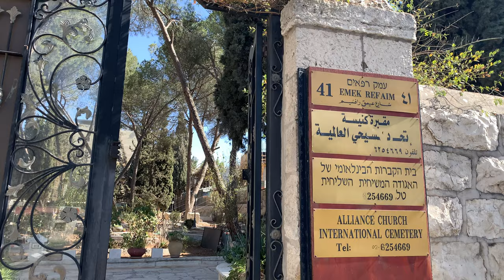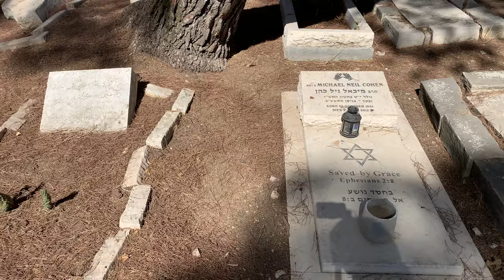Alliance Church International Cemetery at the German Colony in Jerusalem 2021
Hi!

My name is Itamar, I'm from Jerusalem and I'm a VIP tour guide and virtual-tour guide in Israel.
I am happy to show Israel to everyone and share the story of this country with those who can't travel, and that's why I make these videos.

Learn more and keep in touch
You are welcome to check my website where you can learn more about my activity

yours
Itamar